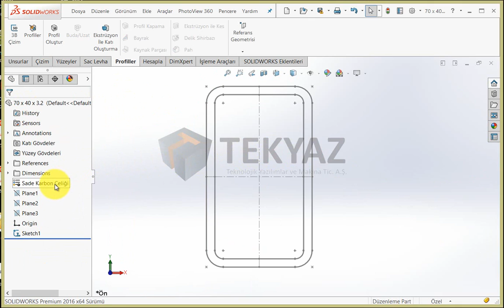SOLIDWORKS 2016 - Profil - Profile Malzeme Atama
SOLIDWORKS 2016 ile beraber kaynak profillerinize atanmış olan malzemeyi artık profil kesim listenize aktarabilmektesiniz.